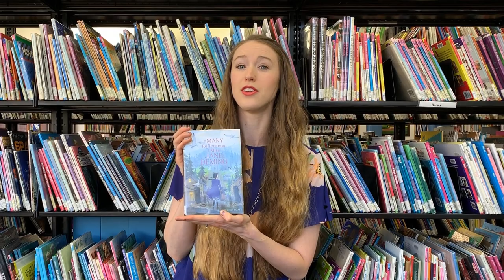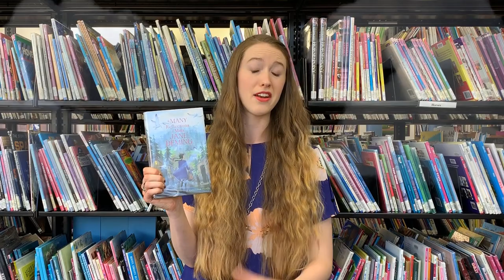THE MANY REFLECTIONS OF MISS JANE DEMING by J. Anderson Coats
READ ALIKES
Sweet Home Alaska by Carole Estby Dagg
The Quilt Walk by Sandra Dallas

CREDITS
Reviewer: Molly Cluff
Puppeteer: Mark Pulham
Producer: Rita Christensen